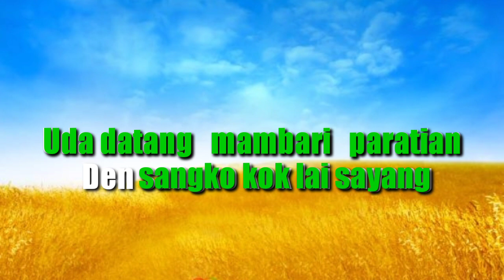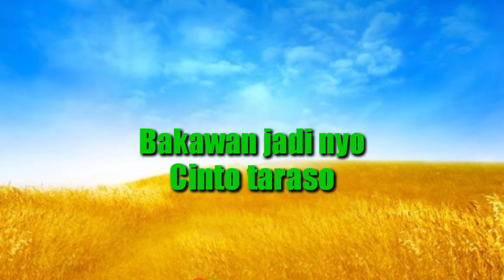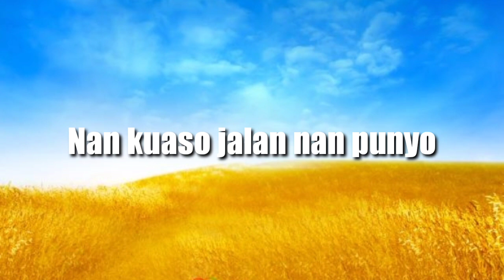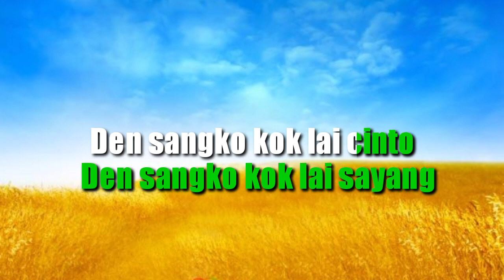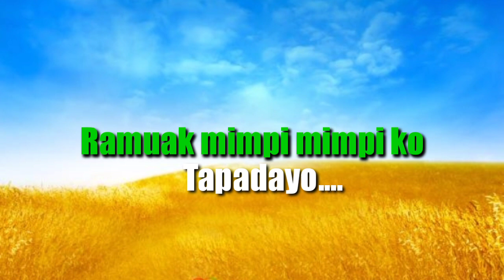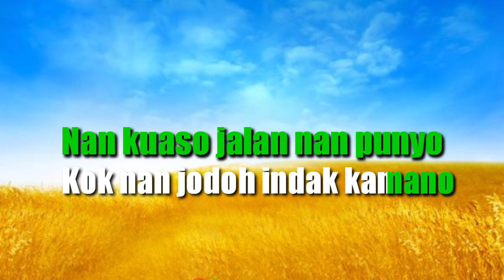HAROK BAGANTI SESO -KARAOKE + Lirik -Versi KN7000-Ovhi firsty